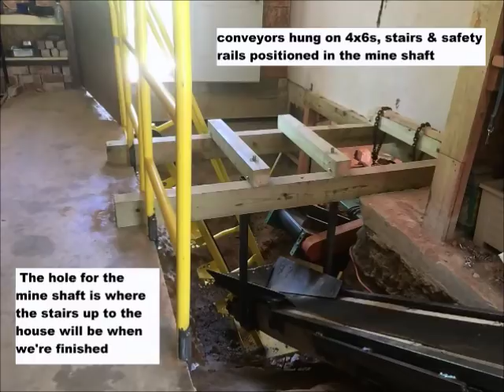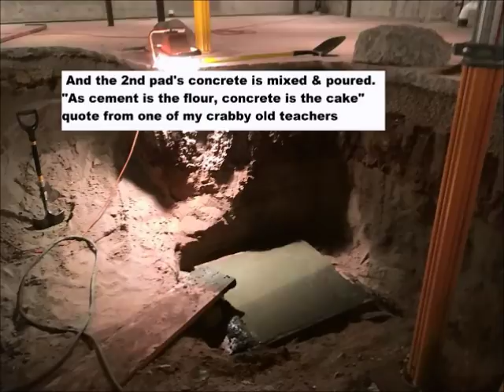DIY Dig Out Crawl Space - Phase One Recap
Phase one Recap - Video showing DIY conversion dig out crawl space, underpin home, excavate to full basement and add foundation under house. Includes using electric mini-excavator, conveyors, a shop built batch plant, and self loading concrete (cement ) mixer